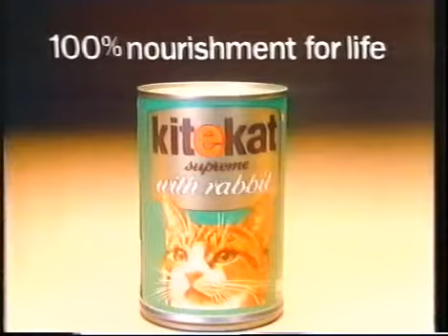Thames Adverts 1985 (9)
Adverts for Kitekat (cuts in), WL, Commodores, Gas, "Santa Claus", Sindy, Kenwood, plus a trail, in-vision continuity with Philip Elsmore, and an ident.